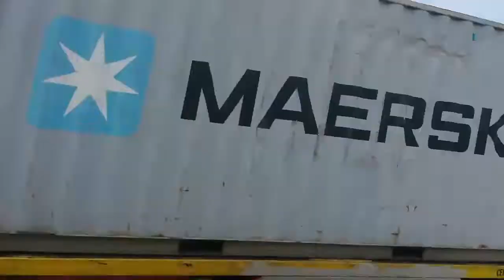grabing tagal mag edit maraming salamat kaibigan sa pag edit